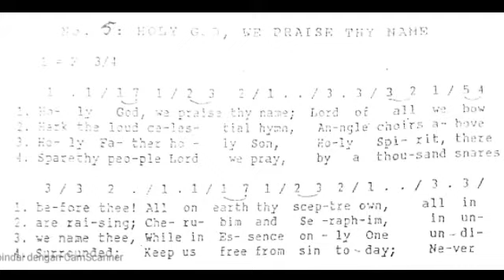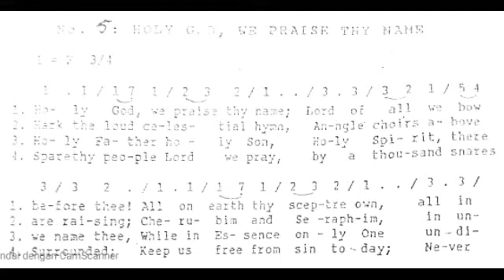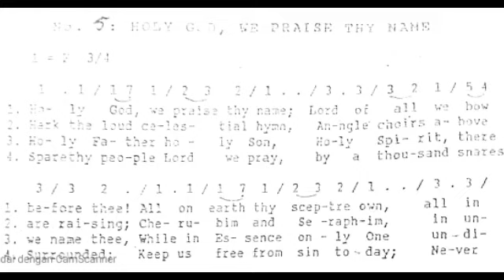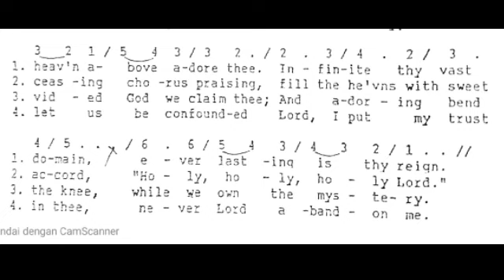Holy God, We Praise Thy Name